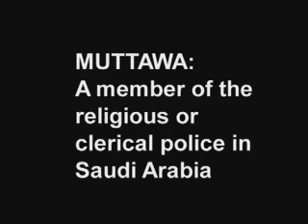Riyadh: Saudi Society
In this video I describe what life is like for women in Saudi Arabia and I interview a nephew of a muttawa, member of the religious or clerical police.  I also give you a look at Chop Chop Square where public executions take place.